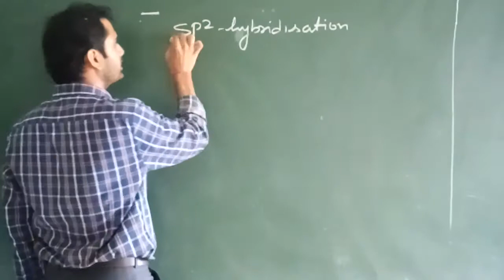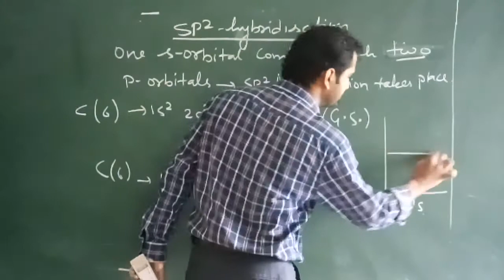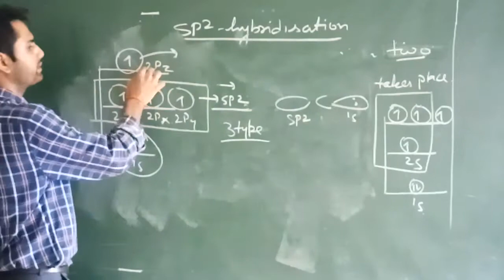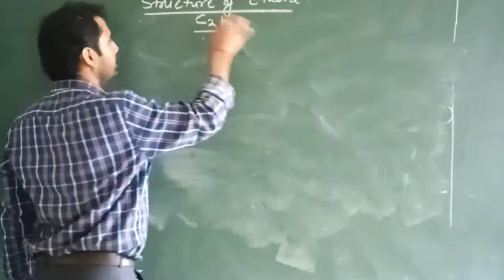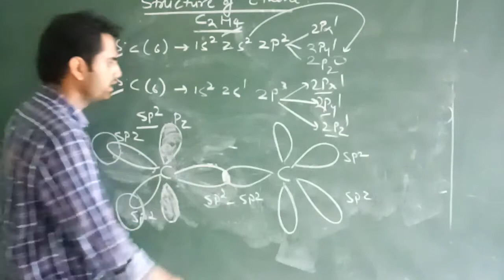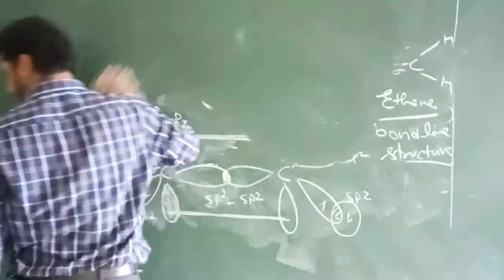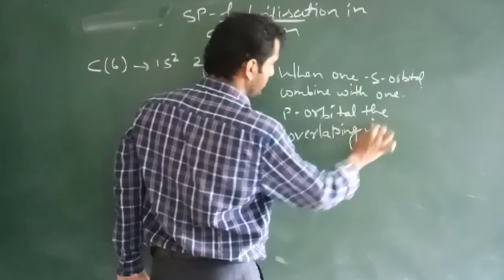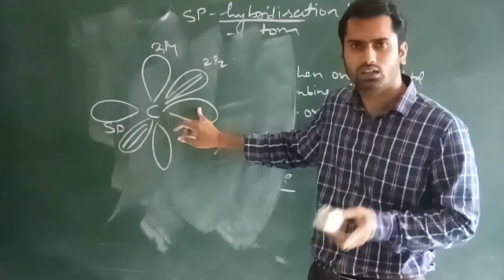Zenith Class XI Chemistry Chapter 4 Part 4